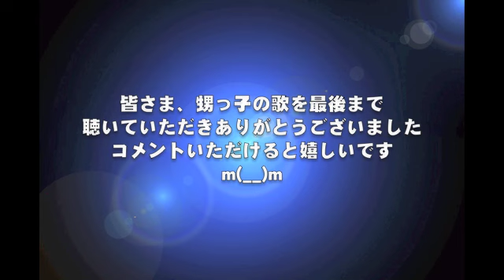小４の甥っ子 仮面ライダー龍騎 Alive A life 歌ってみました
連日のUPで、すみません(^_^;)

先日、家族と下の方の弟家族でカラオケ行きました。
しゃべり声など雑音が多いです、すみません。

前のチャンネルでも甥っ子の歌はUPしたことあるのですが、
今回も録音してきました。

甥っ子いわく、昨日は喉に何か詰まってるような感じで、
声が出にくかったそうです。

甥っ子の歌なので、コメントは承認制とさせていただきます。
でも、コメントをいただけると喜びますので、出来れば感想などを書いてもらえたら有難いです。

どうぞ、よろしくお願いしますm(__)m

採点８８点
音程８２％
しゃくり・１８回
こぶし・２回
フォール・０回
ビブラート・２８秒（ボックス形B-1）